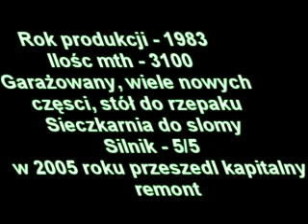Kombajn Bizon Zo56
Zainteresowani pisac pod numer gg 5791273